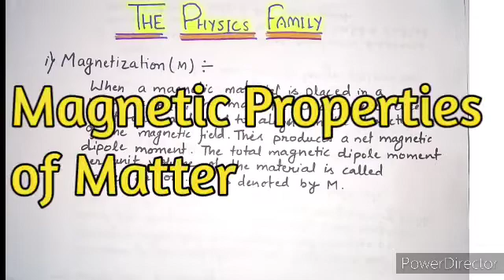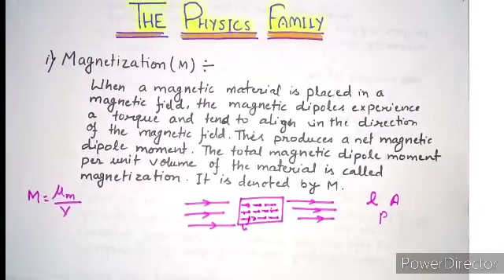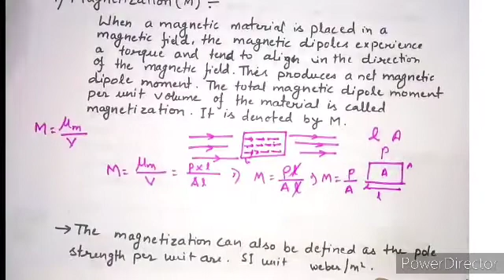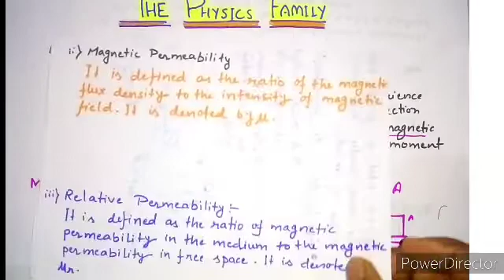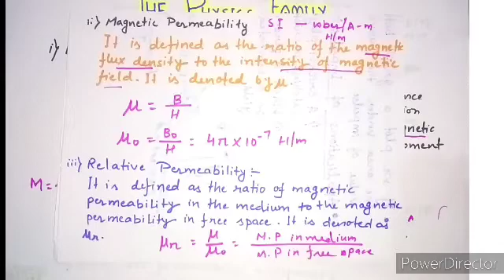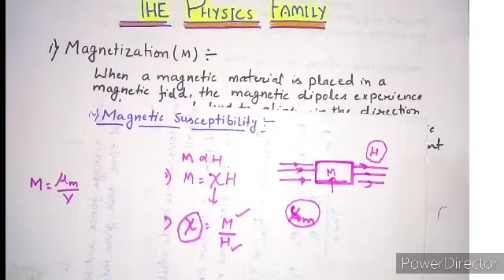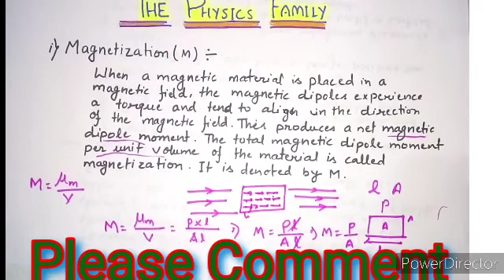Magnetization, Magnetic Permeability, Magnetic Susceptibility, Relative Permeability and Relation..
Namaste 🙏 Dear Viewers,
In this video we are going to discuss some important terms so that we can easily start magnetic Properties of Matter.

Hope video is helpful for you.